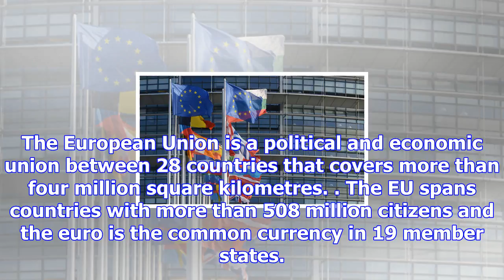European union latest news, policies, analysis and opinions | express.co.uk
The European Union is a political and economic union between 28 countries that covers more than four...